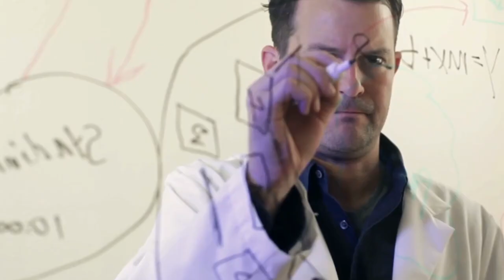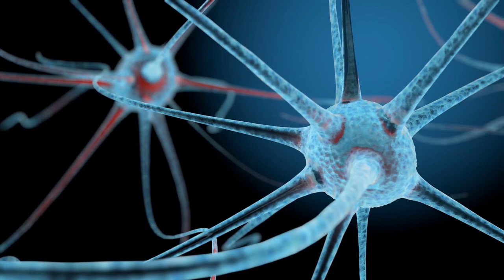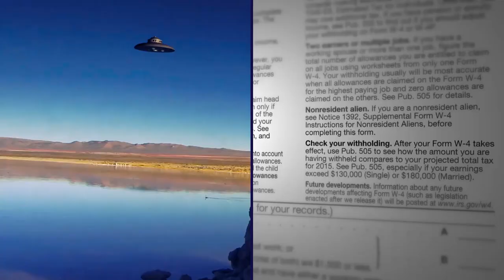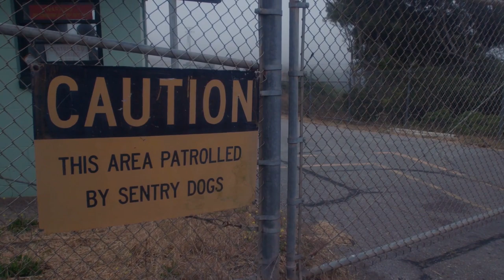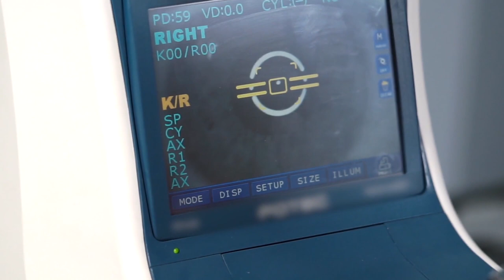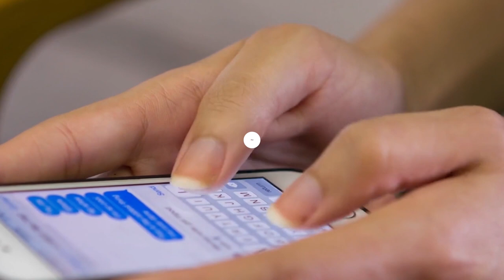10 Most Terrifying Military Projects!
Robot insects and augmented reality for canine soldiers, plus zombie sharks and the U.S. Army’s dinosaur collection! Here are ten of the most bizarre military projects!